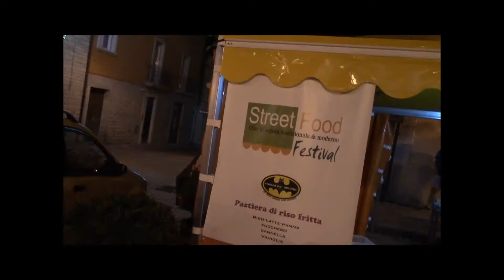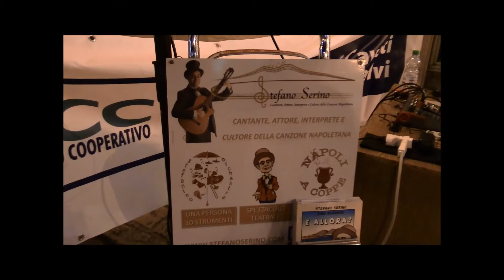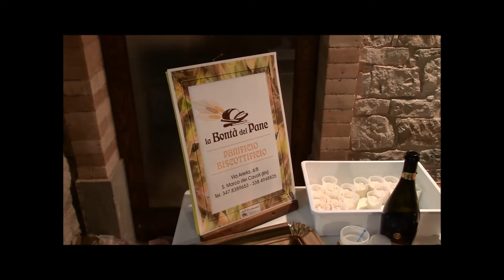Street food festival San Marco dei Cavoti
Street Food Festival-Cibo di strada tradizionale e moderno.
San Marco dei Cavoti
Agosto 2014
Associazione Altagastronomia